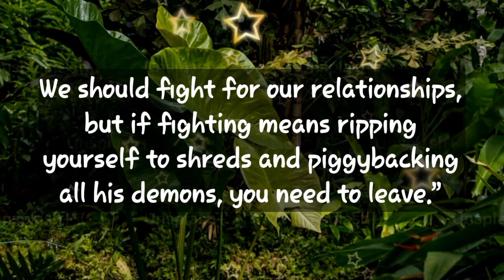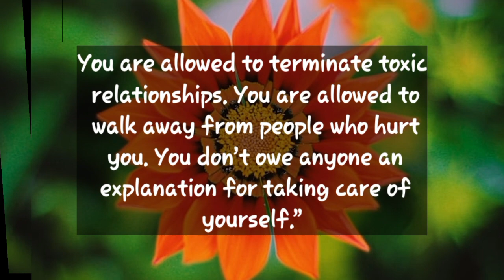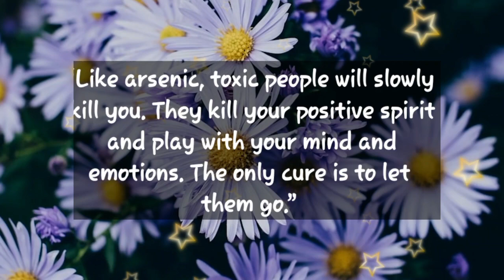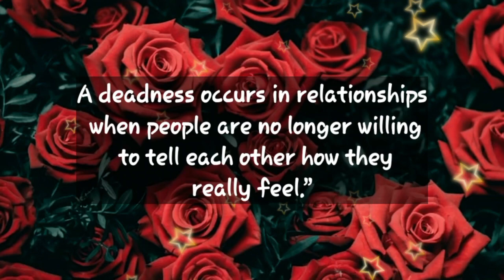Dm to Df 💝 // I want to make this relationship Official...😍❤😘😍❤️🩷😘🥰💌🫂💯🧬💕🎈🎁🪅👑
1

my love
dm current energy
divine masculine
dm df
dm message to df today
dm tarot
dm reading
twin flame
twin flames
Karmic
happy twins 11:11
love
Love
love quotes
love poem
love poems
love lines
love feel
true love
poem
poems
love songs
love music
feelings of love
love feelings
Dm to df
dm df
dm
 df dm
aquarius
df
taurus
unique tarot
all i want
aquarius tarot
virgo
twin flame reading today
twin flame